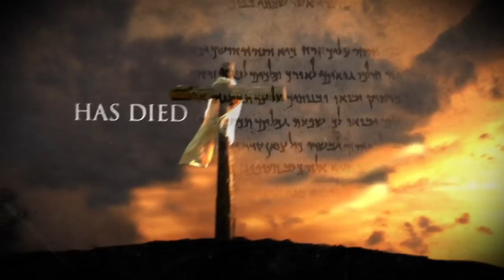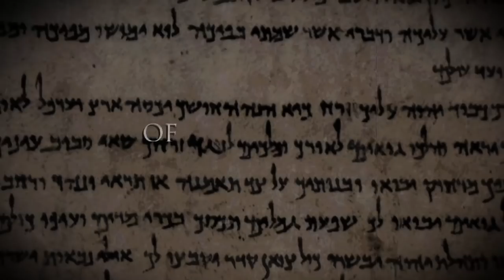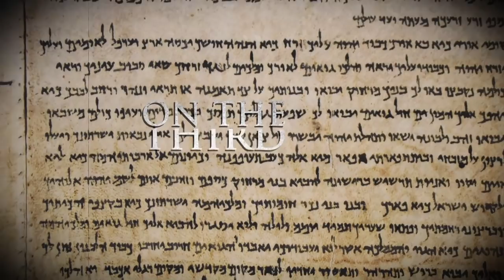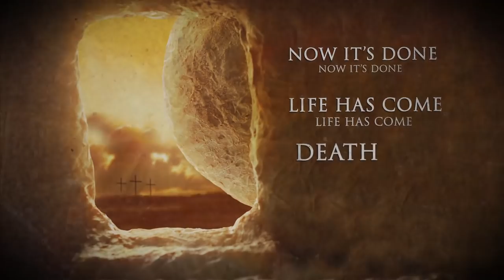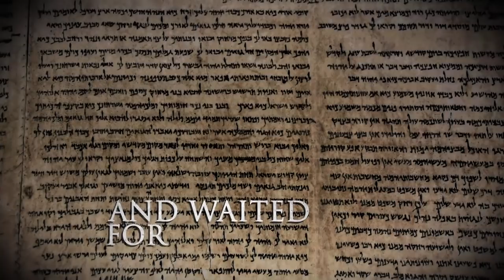Theocracy - Easter [OFFICIAL LYRIC VIDEO]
Official lyric video for the track "Easter", taken from the new Theocracy album "Ghost Ship".

North America
United Kingdom

Music and lyrics composed by Matt Smith

Video created by 12 Inch Media.